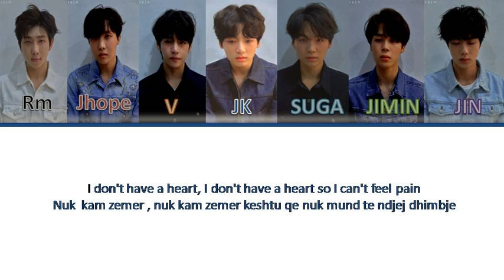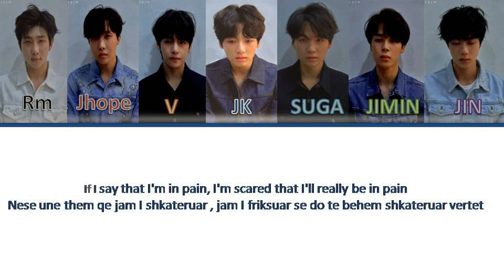BTS - Without a Heart ( Lyrics English/ Albanian)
It's not copyrighted I just downloaded the music and I made a video mine with Albanian Lyrics